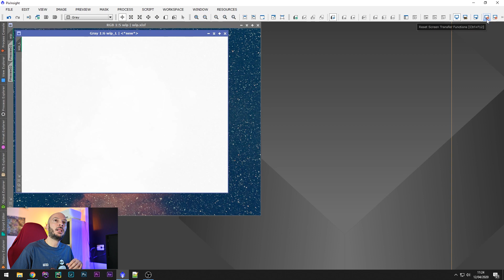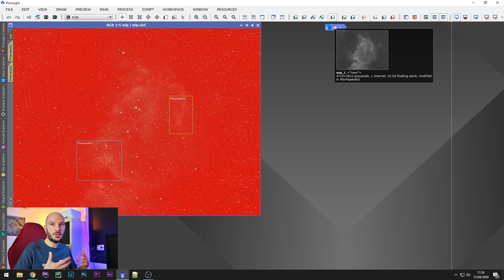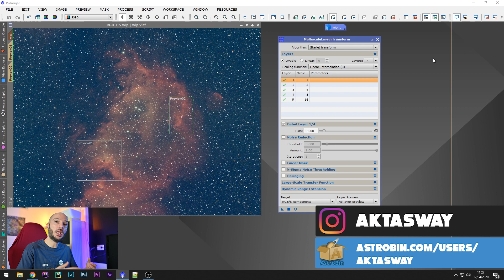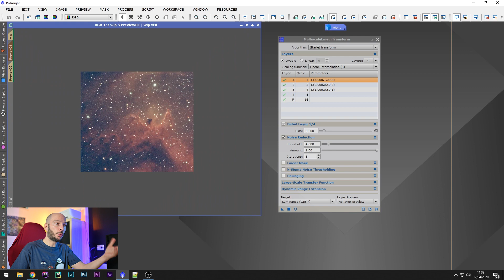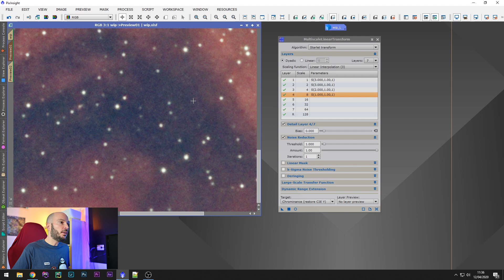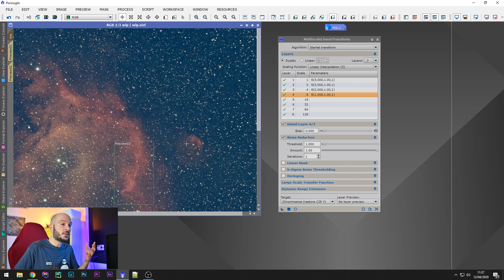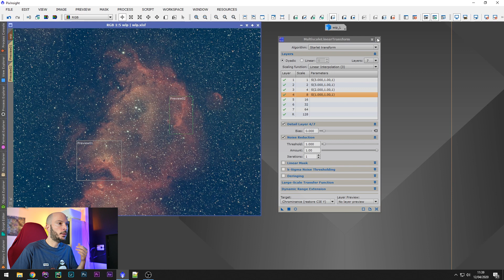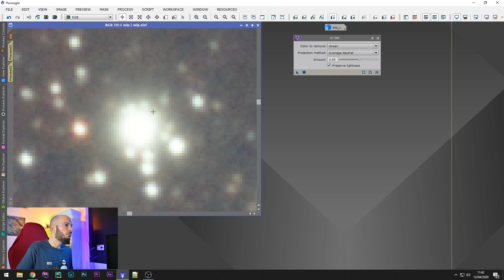PixInsight, la serie - Tutorial 6: RIDUZIONE RUMORE con MultiscaleLinearTransform e SCNR [ITALIANO]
In questo episodio vedremo come eliminare il rumore di luminanza e crominanza nelle nostre immagini astronomiche e rimuovere eventuali dominanti di colore usando il processo SCNR.
Parleremo dei wavelet e come vengono utilizzati al meglio per ridurre al minimo il rumore nelle immagini senza distruggere il segnale degli oggetti dello spazio profondo.

I dati per esercitarsi con questa elaborazione possono essere scaricati sul sito di AstroPills all'indirizzo

SUPPORTA ASTROPILLS CON UNA DONAZIONE!